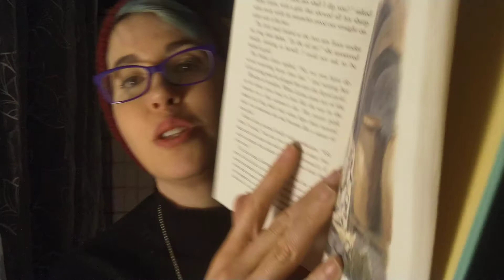Story time with AliD: Colony of Cats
Rated G: Stories for bedtime or anytime

Lizina is unhappy at home with her cruel sister and mother so she goes to live with the cats.